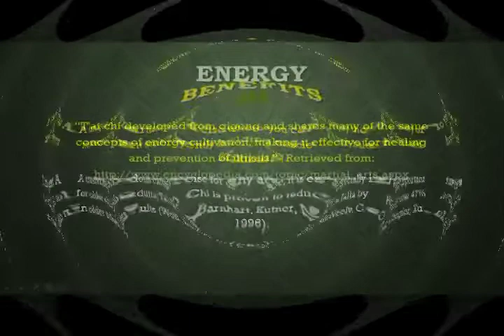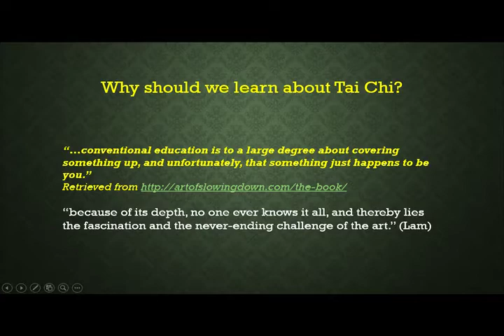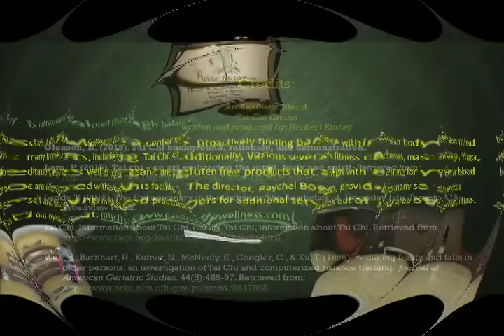Tai Chi Movie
Tai Chi-Quotes from Mr. Rick Gleason and other influential Tai Chi practitioners, History of the art, Research that supports the use of Tai Chi, Inspirational words, Benefits of the art and the organizations that bring Tai Chi to our community, and Who Tai Chi could be beneficial to